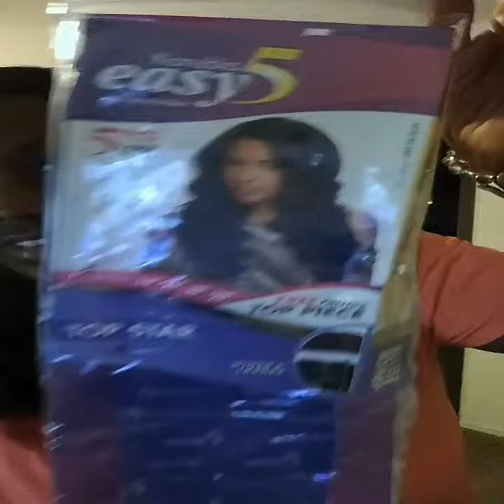ootd# "OOTD"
OOTD